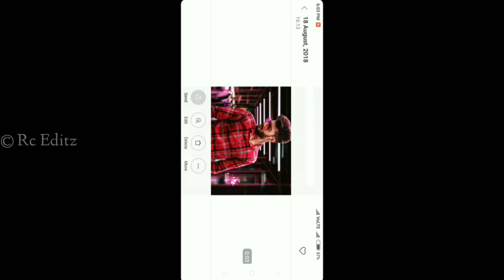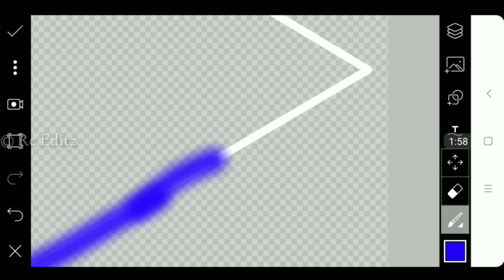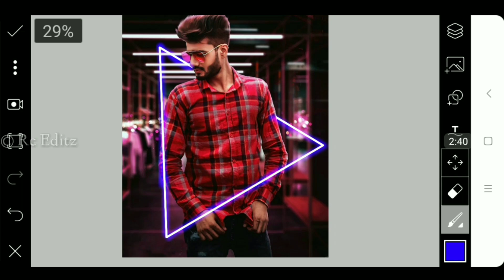NEON GLOWING EFFECT || PICSART STYLISH PHOTO EDITING || PICSART LATEST PHOTO EDITING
👑Rc Editz👑

NICKNAME: Michael

AGE: 22 Year

FROM: Gujarat  (Amreli)

HOBBY: Photo Editing,I Uploading Videos Daily & And Dancing

WANT TO BE A IN FUTURE: Professional Editor & Famous YouTuber

BAD HABIT: I Wake up Late In The Morning

GOOD HABIT: I Always Help Others

Mobile: Samsung Galaxy J7

Photo Editing App: Picsart/Snapseed/ Autodesk SketcHbook | Snapseed | Lightroom